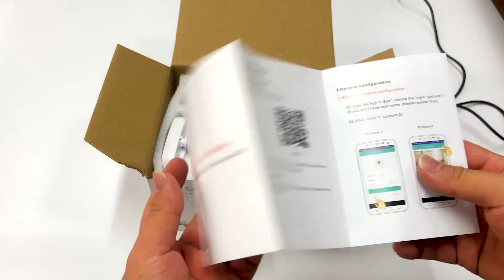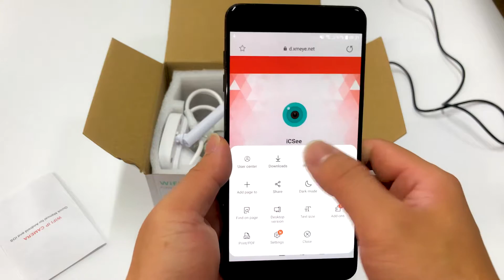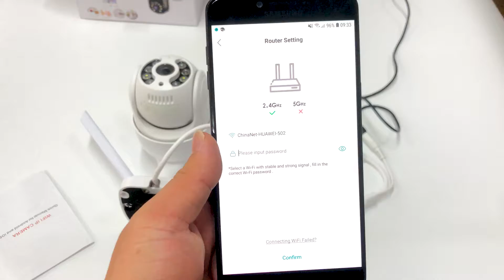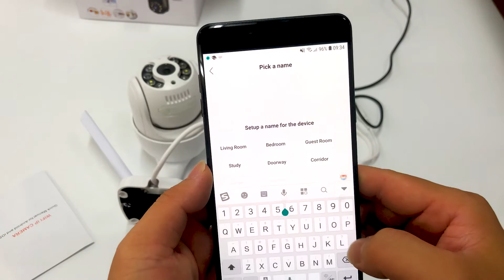[Camrea] IcSee app & N8 Outdoor IP Camera config wifi connection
This camera is use "ICSee" app, you can download it from Google play or Apple store.